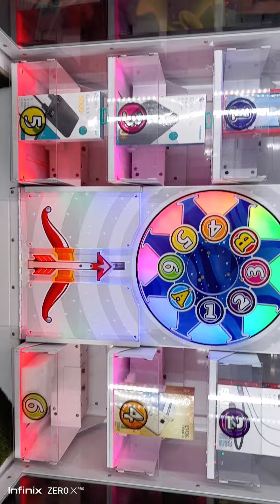Fun Factory Emporium Mall Lahore | Indoor Playground for kids and elders | Play Area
Title: Fun Factory Emporium Mall Lahore || Indoor Playground for kids || Play Area || Saba live tv